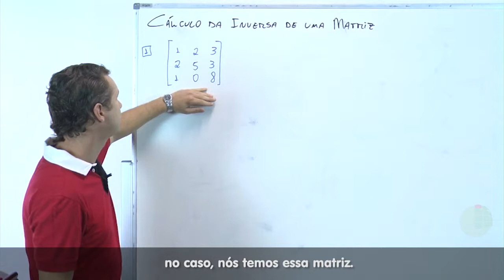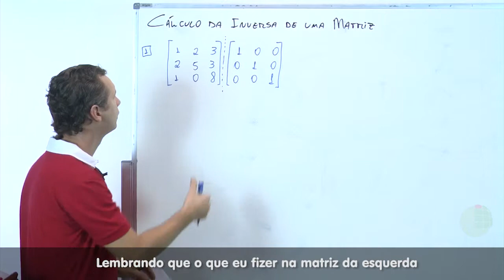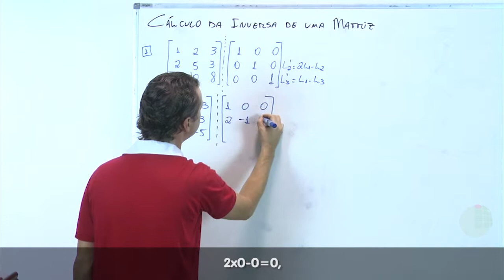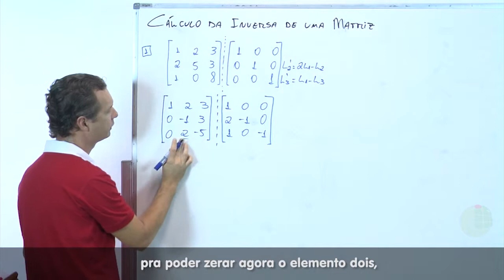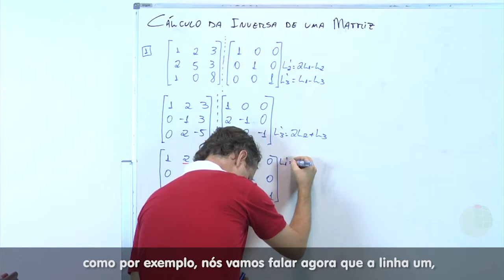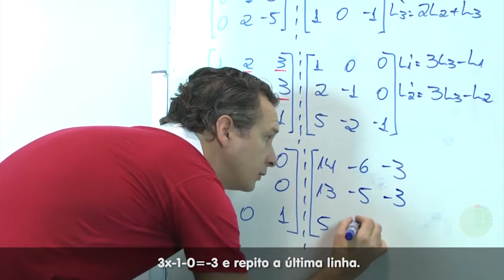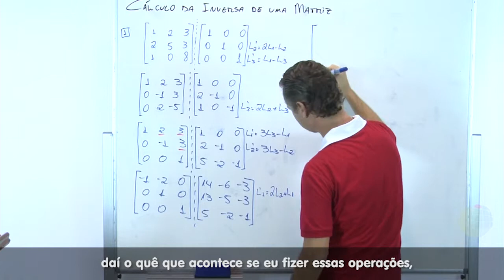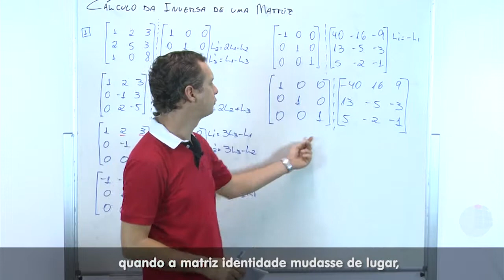Videoaula - Matemática II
Curso: Licenciatura em Informática
Disciplina: Matemática II
Professor: Alexandro José Correia Scopel
Semana: Vídeo 03